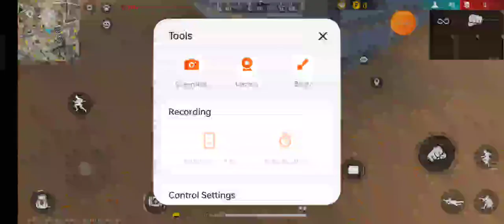12 January 2024